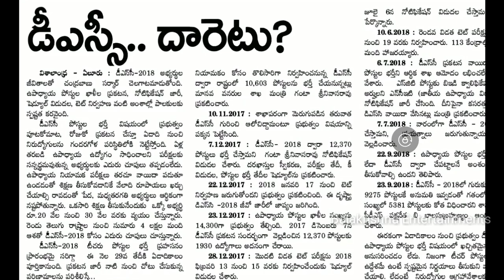Breaking news from dsc notification today | dsc latest news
Hai Friends!

You're watching Balakrishna Entertainments. A YouTube Channel that is dedicated to publish a video for every day based on the issues happening every corner of the earth with original content.